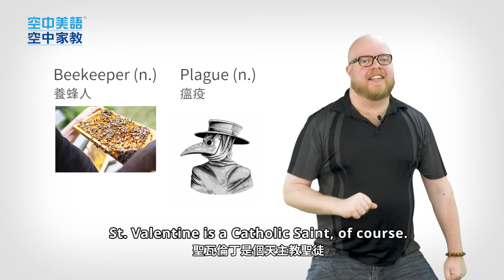粉紅閃光創造者：聖瓦倫丁- 空美大講堂 - 空中美語空中家教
情人節💗即將到來，大家想如何浪漫的度過呢？送給另一伴99朵玫瑰🌹，還是預約一個燈光美、氣氛佳的餐廳來吃頓燭光晚餐🥂～Bryan老師要來介紹粉紅閃光創造者──聖瓦倫丁（St. Valentine），一起到空美大講堂來聽聽吧！

空中美語空中家教
線上真人教學，歡迎免費試讀，諮詢專線：(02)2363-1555
加入我們的粉絲團：AMC 空中美語